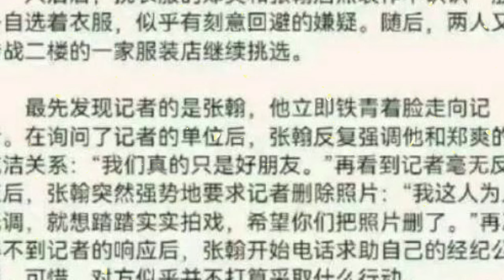Facts have proven that we have all wrongly blamed Zhang Han for so many years.